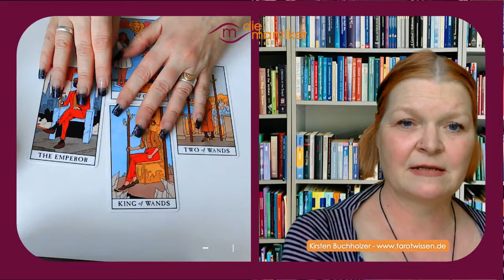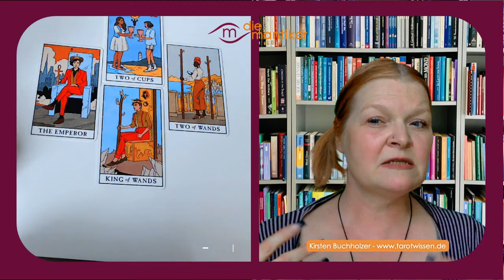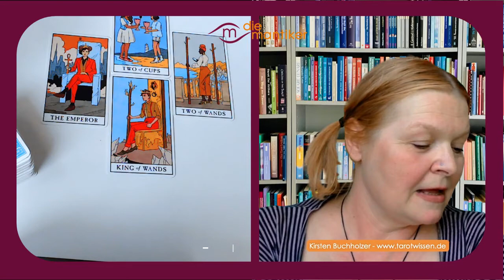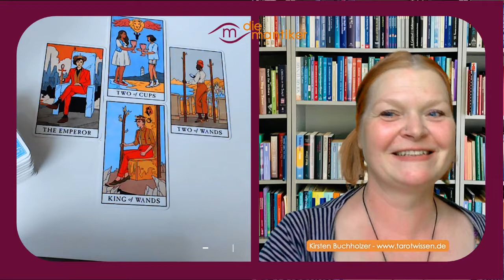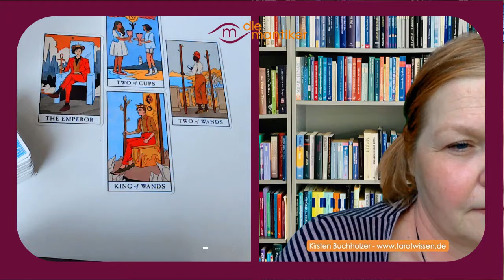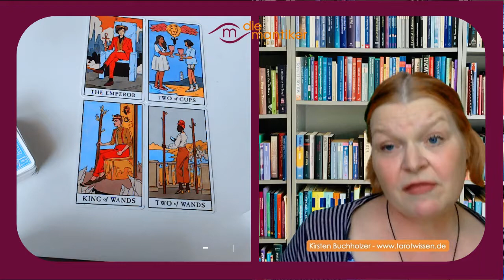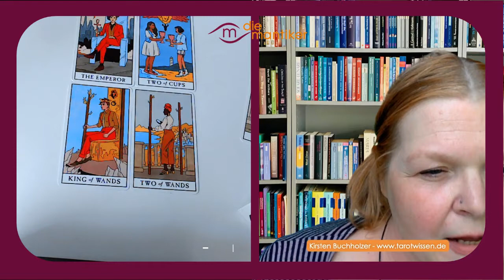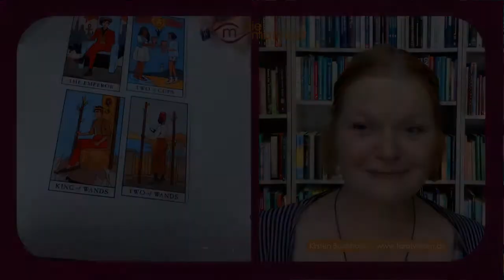Guidelines for a Tarot interpretation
This video was recorded for the World Divination Association in June 2020.
In it Kirsten explains her approach on how to interpret a tarot reading.The cards she uses are from Lisa Sterle: Modern With Tarot.